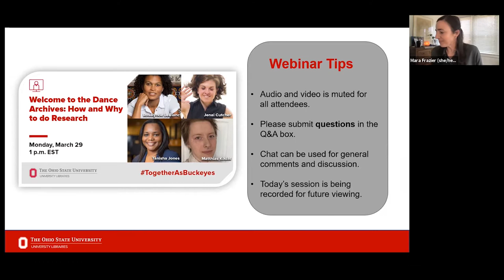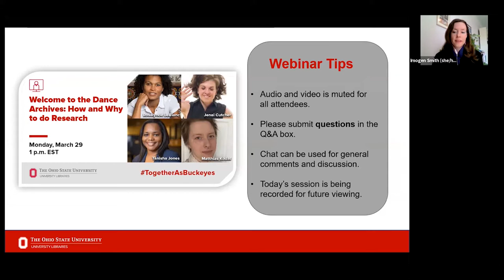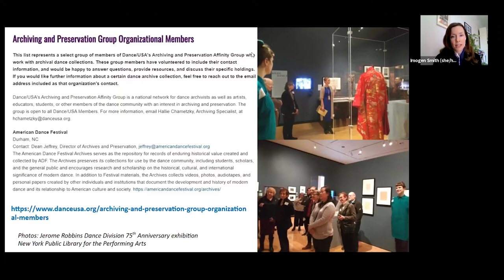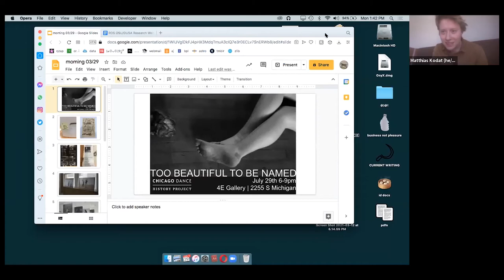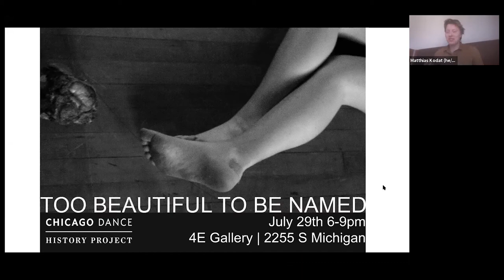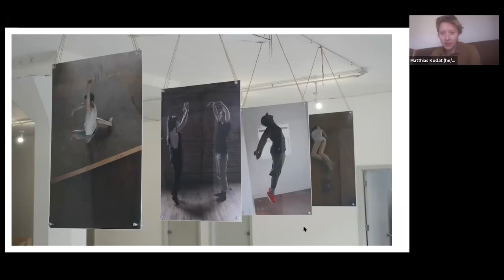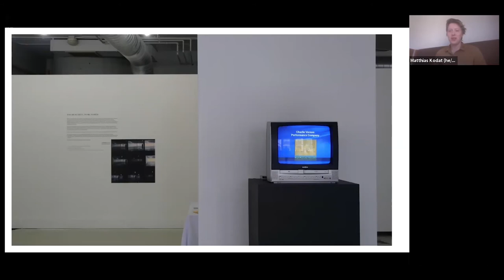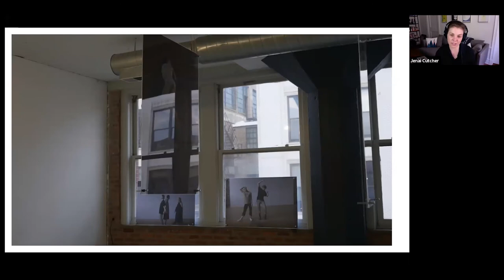Welcome to the Dance Archives: How and Why to do Research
Dance archives are rich resources filled with records documenting the history of dance and providing insight into creative processes and cultural contexts. They can provide sources of inspiration and raw material for artists, educators, and scholars. In this webinar, presented by Dance/USA and The Ohio State University Libraries’ Jerome Lawrence & Robert E. Lee Theatre Research Institute, artists and dance archivists discuss creative projects that drew on archival research.

Tanisha Jones and Rosalynde LeBlanc discuss the artistic and research journey that led to the creation of the documentary film "Can You Bring It? Bill T. Jones and D-Man in the Waters," which traces the history and legacy of one of the most important works of art to come out of the age of AIDS.

Jenai Cutcher and Matthias Kodat speak about "Too Beautiful to be Named," a project that animated the archives of MoMing, a dance center for training and avant-garde performance in Chicago, with an installation of new artworks and archival materials, and live memory sharing events.